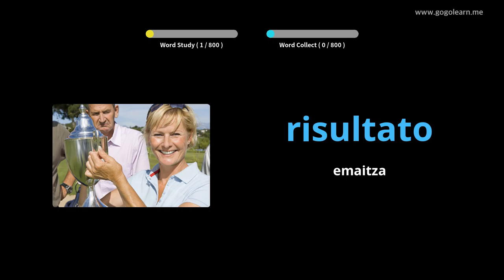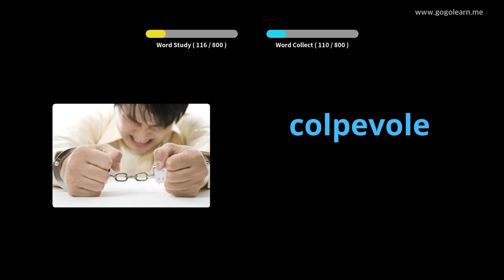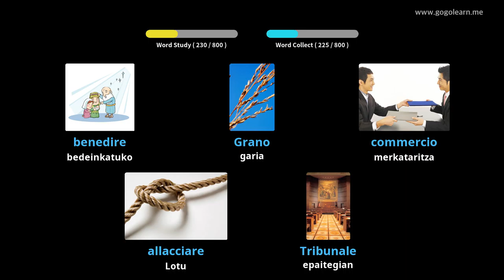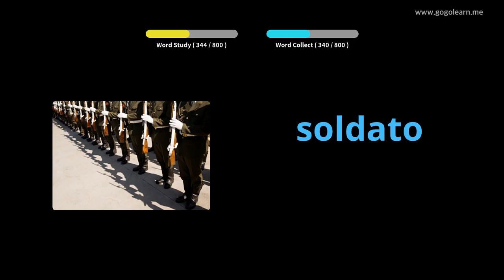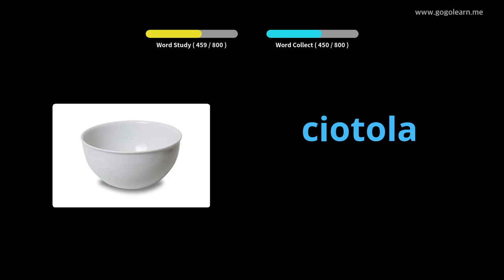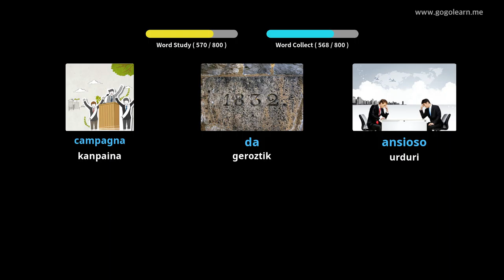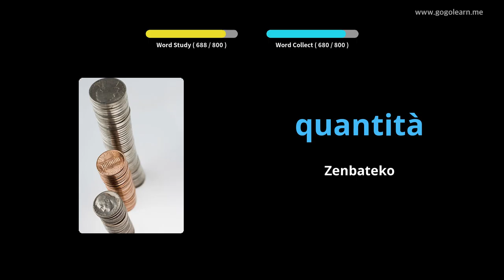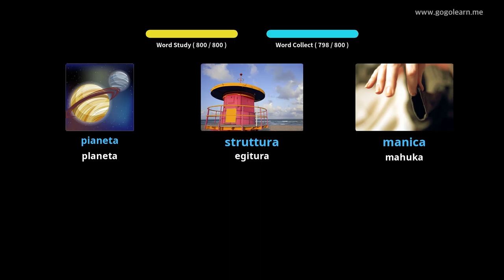Hiztegi Batua erdara | Golearn